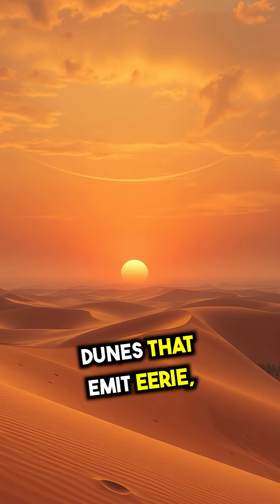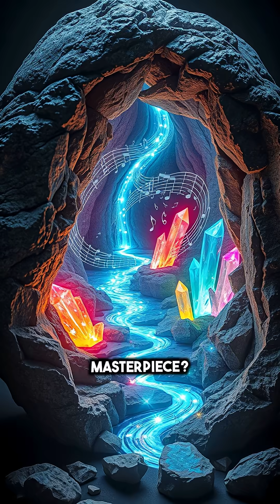Unbelievable Geological Wonders: Underwater Rivers, Singing Sand & Crystal Caves!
Discover Earth's most incredible geological secrets in just 60 seconds! From mysterious underwater rivers that flow beneath the ocean, to deserts where sand dunes sing haunting melodies, and crystal caves formed over millions of years—this video reveals the hidden wonders carved in stone, water, and sand. Dive into the fascinating world of ancient rocks and nature's slowest masterpieces. Watch now and uncover the stories Earth has been whispering for eons!